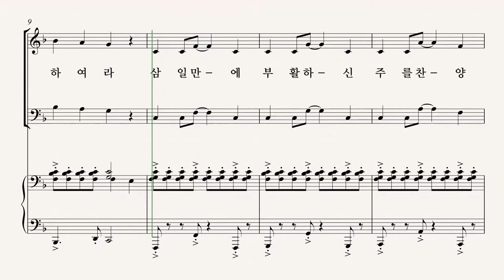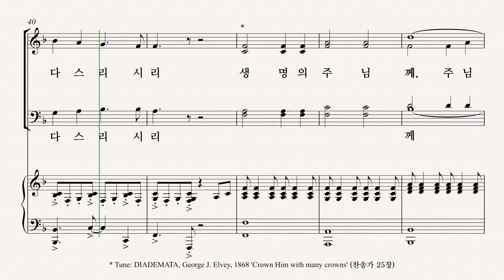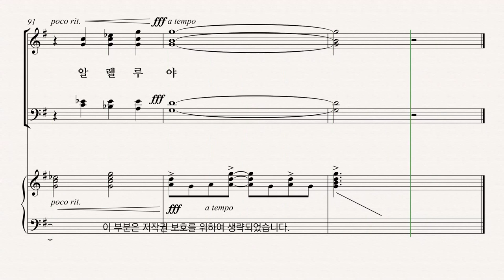[부활절 칸타타] '사순절과 부활절 성가모음집5' Lloyd Larson 08.부활 승리 - B